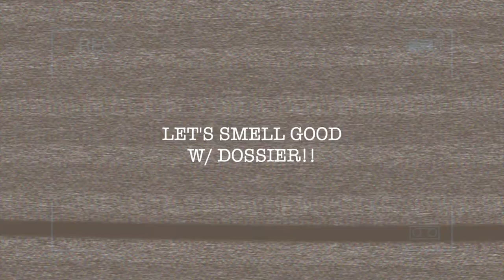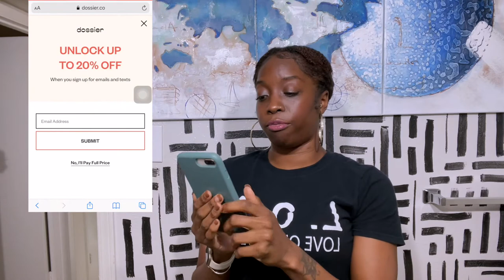A real Review with DOSSIER I ESSENCEOFSHAY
Hey all, this is my real review with DOSSIER Review. A review on the company, products and shipping. Thank you DOSSIER for giving me the opportunity to work with you guys.